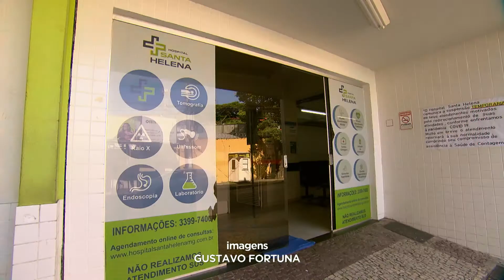Contagem garante funcionamento de hospital contra o coronavírus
Contagem ganhou um reforço no combate à pandemia de coronavírus: a prefeitura garantiu que o Hospital Santa Helena, que havia anunciado a paralisação por falta de verba, vai continuar funcionando.